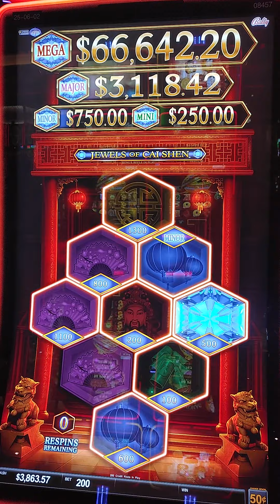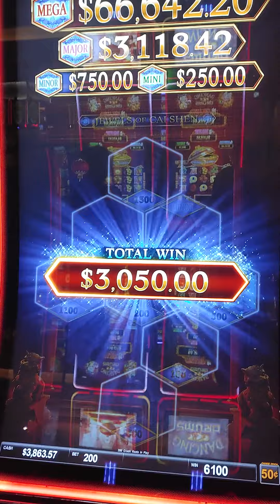$100 BET HIGH LIMIT HUGE WIN TAMPA HARD ROCK JEWELS OF CAI SHEN 50cents Denom FREE GAMES HOLD N SPIN